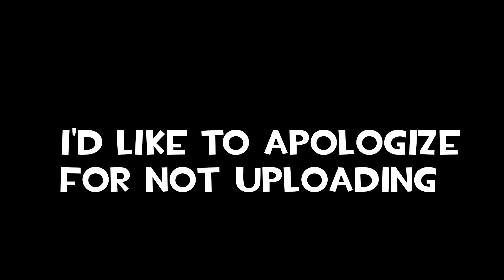Team Fortress 2 Competitive - Am I gonna have to cap this thing?